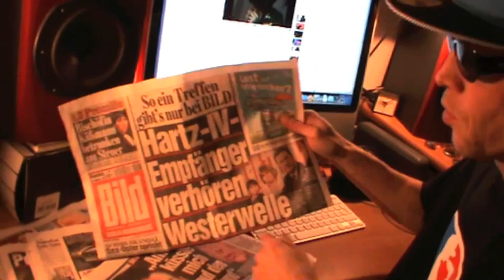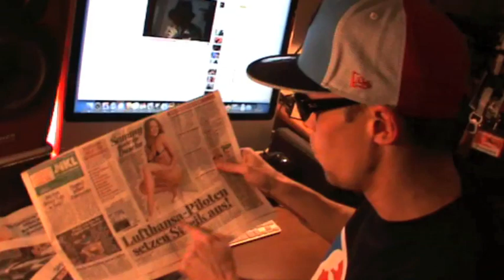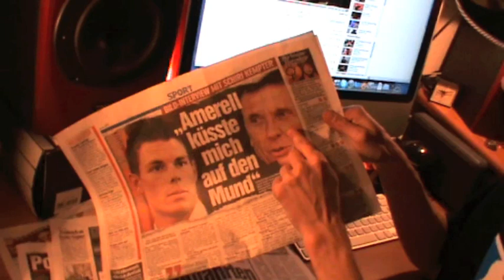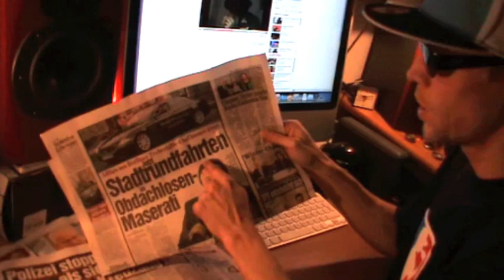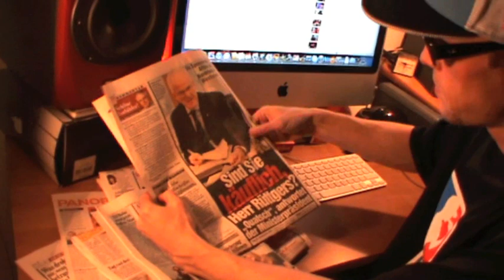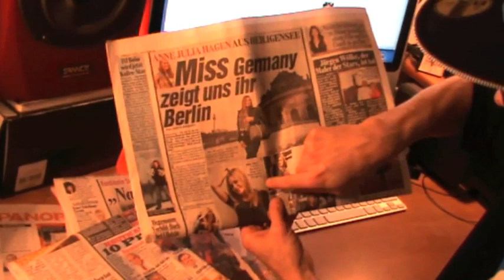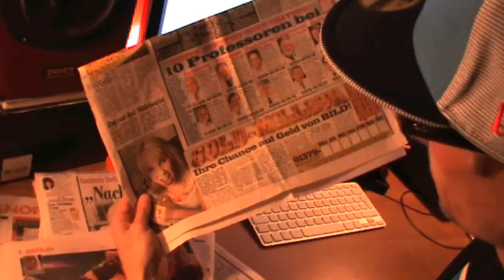PEILERMANs WochenRückFick KW08 2010 - Teil 1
Das Original!
PEILERMAN fickt die vergangene Woche zurück, ohne Kompromisse.